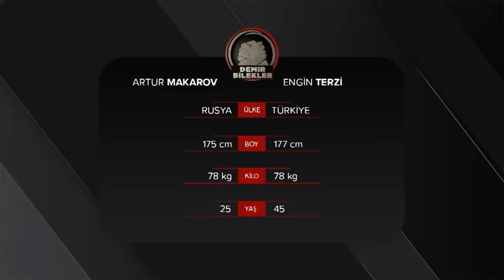Artur Makarov (Rusya) vs Engin Terzi (Türkiye) Bilek Güreşi Maçı I 2019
Arm Wrestling
İstanbul Pendik'te bulunan Green Park Hotel'de Vücut Geliştirme ve Bilek Güreşi Federasyonu'nca düzenlenen İstanbul Cup karşılaşmalarında nefesler kesilirken Bilgehan Demir'in sunuculuğunu yaptığı maçlar DMAX'te ekrana geldi.